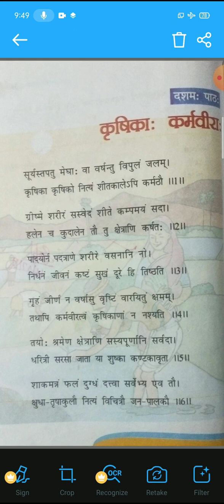Sanskrit reader class 6th chapter 10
कृषिका कर्मवीरा: